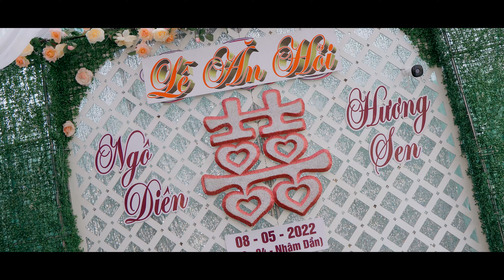[4K] Phóng Sự Lễ Đính Hôn ( Ngô Diên & Hương Sen )